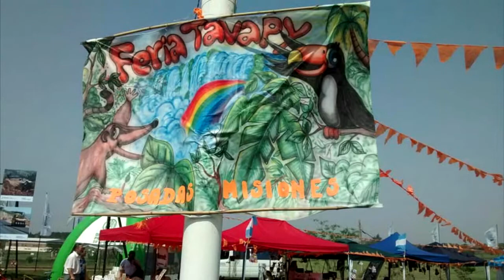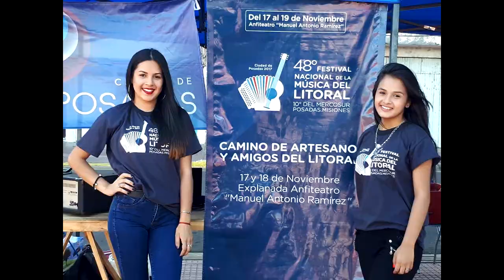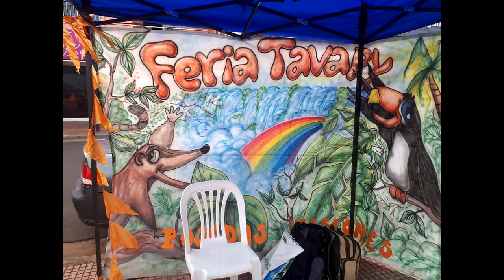FELIZ AÑO 2018 LES DESEA FERIA TAVAPY,CIUDAD DE POSADAS MISIONES